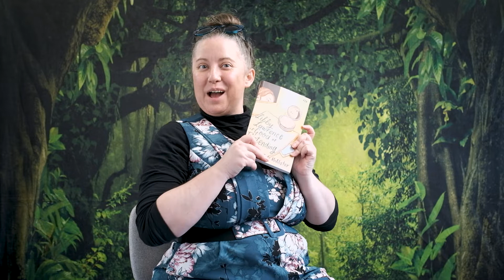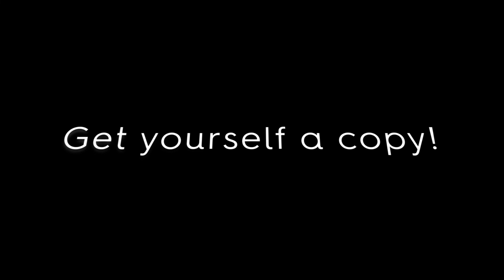Twenty Questions - Jodi McAlister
Jodi McAlister is a romantic dynamo! And yes, we are talking about romance writing! She is publishing three books in twelve months, all with a romance angle. It was such fun talking with Jodi, she's awesome!
'Libby Lawrence is Good at Pretending' is published by Wakefield Press
'Here for the Right Reasons' will be published by Simon & Schuster in July